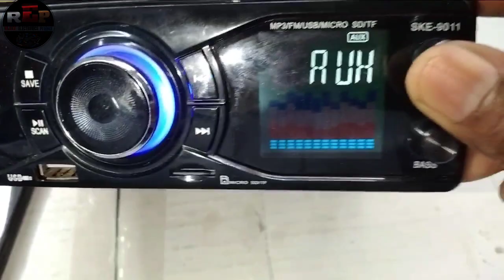Bluetooth Car Stereo मे ऐसे लगाएं // Car Stereo मे bluetooth लगाना सीखें?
खर्च आता है?
सकते हैं?
कार स्टीरियो में ब्लूटूथ कैसे कनेक्ट करें?
कैसे कनेक्ट करूं?

New Bluetooth big display 👇👇

Apne bhai ko Follow Karna :-

RAJDEV  ELECTRONICS VLOG
From :- Uttar Pradesh shahganj (India)

🙏🙏Watch this video thank you 🙏